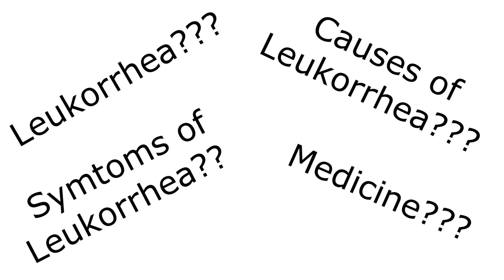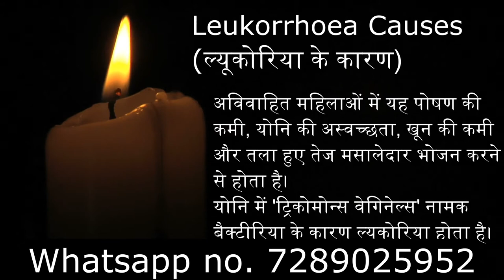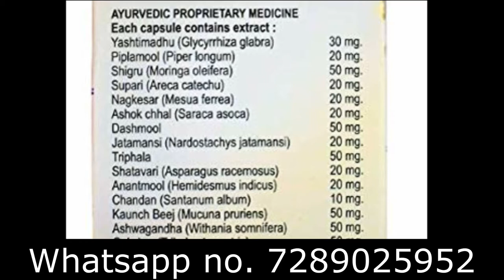Leuco 30 DS - Ayurvedic Medicine for ल्यूकोरिया (सफेद पानी) Ladies White Discharge (Leukorrhea)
Leuco30-DS is an Ayurvedic composition which helps in treating White Discharge Problem in Females known as Lucorrhoea or Likoria. There are no side effects as its  100% Ayurvedic.